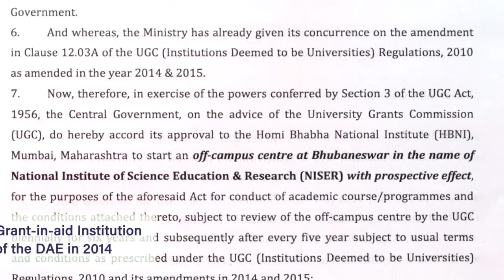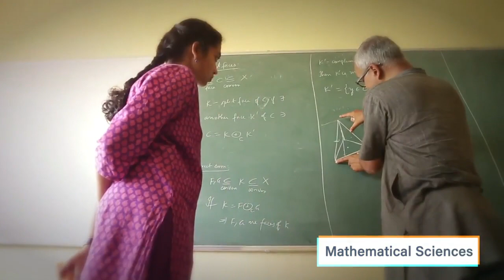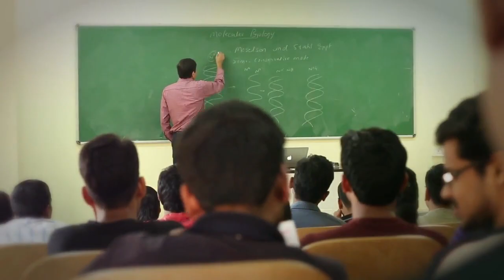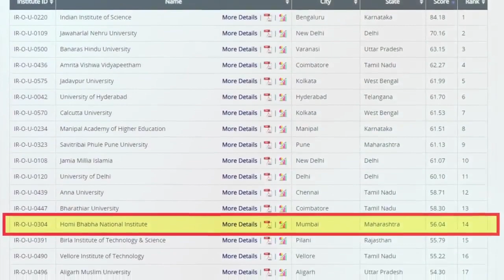Documentary Film on HBNI